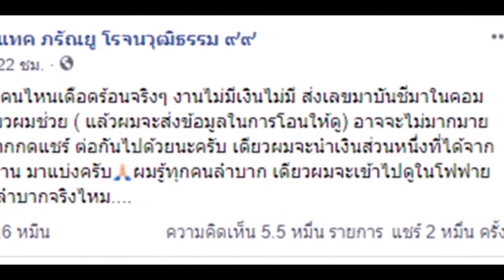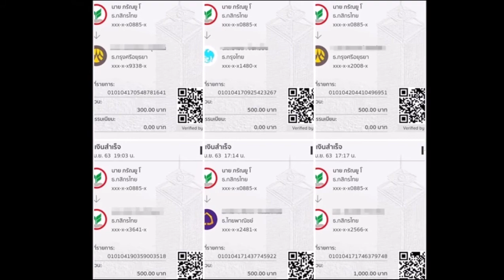แฟนๆคอมเมนต์ ชื่นชม "แทค ภรัณยู" เงินไม่มาก แต่มากความจริงใจ